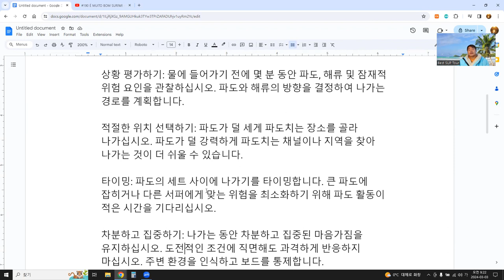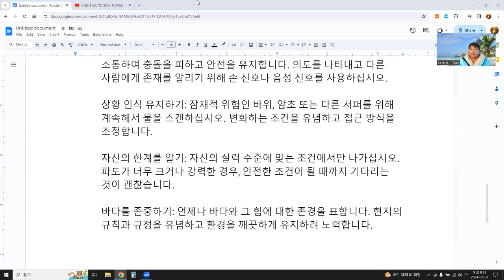안전한 패들아웃 !!